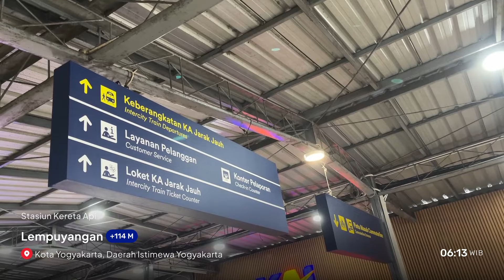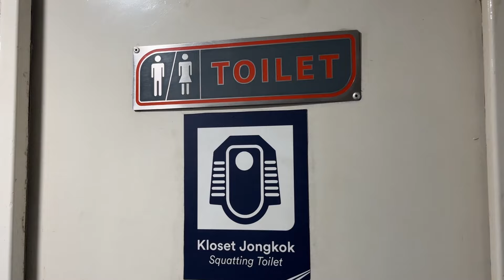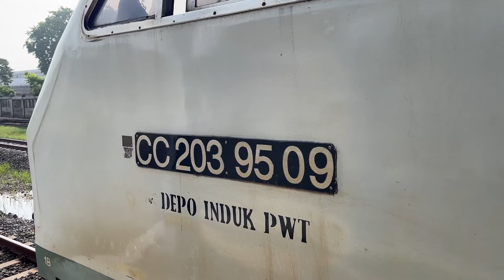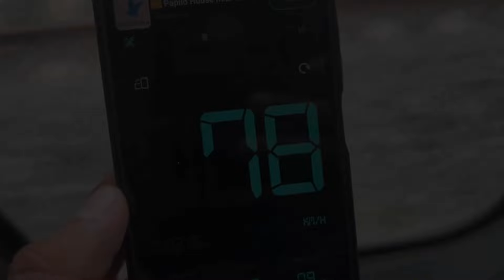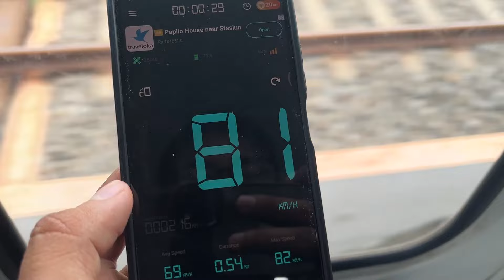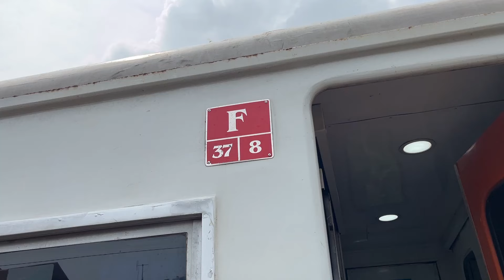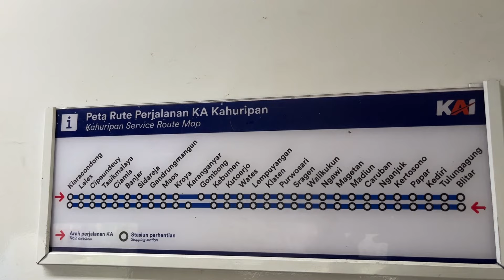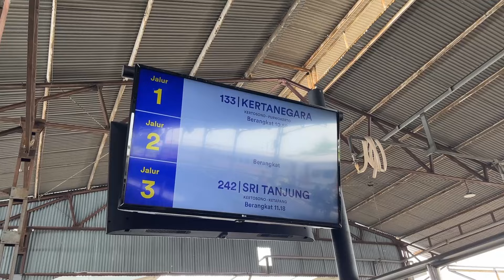KERETA JARAK JAUH TERMURAH DARI BANDUNG! Naik KA Kahuripan Ekonomi Jogja - Kertosono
Kereta api Kahuripan adalah kereta termurah dari Bandung menuju ke Jawa Timur secara langsung. KA Kahuripan ini merupakan kereta ekonomi subsidi (PSO) pastinya peminatnya juga sangat banyak, dan selalu penuh. KA Kahuripan ini menggunakan sarana ekonomi yang duduknya berhadapan dengan formasi tempat duduk 3-2, jadi kalo pas penumpangnya penuh ya dempet-dempetan dan adu dengkul, tapi gakpapa yang penting bisa hemat dan selamat sampai tujuan.

Meskipun melayani kelas ekonomi dengan kapasitas satu gerbong kereta 106 penumpang, kursi tegak dan berhadapan, tapi peminatnya gak pernah sepi. Tiketnya selalu habis! Apalagi kalo musim liburan dan weekend, buat beli tiket KA Kahuripan ini susah banget. Selain tarif yang murah, faktor yang mempengaruhi KA Kahuripan sangat diminati adalah jadwalnya yang menurut saya sangat pas banget.

Buat temen-temen yang selalu bilang naik kereta ekonomi kursi tegak pasti pegel kakinya adu dengkul, nah tenang... Di video perjalanan ini, saya bakal tunjukin kursi kereta kelas ekonomi yang nyaman, naik kereta ekonomi bisa selonjoran, bisa dibilang ini kursi kereta ekonomi hidden gem nih hehe :D

Video kali ini saya melakukan perjalanan menggunakan KA Kahuripan dari Stasiun Lempuyangan menuju ke Stasiun Kertosono, Jawa Timur.

Selamat menonton! Dan jika temen-temen punya pertanyaan ataupun kritik dan saran, silahkan tuliskan di kolom komentar ya.
Terima kasih!

Video Chapters:
0:00 Intro
0:50 Suasana di dalam Kereta Api Kahuripan
1:45 KA Kahuripan melintas di Tiber Prambanan
2:18 Melintas langsung di Stasiun Srowot
3:01 Tiba di Stasiun Klaten
3:52 Kursi terbaik di ekonomi KA Kahuripan
4:42 Papasan Commuter Line Jogja-Solo
5:00 KA Kahuripan ngebut di Stasiun Ceper
5:36 Fasilitas toilet
7:00 Argo Lawu New Generation
7:30 Melintas di samping Masjid Raya Syeikh Zayed Solo
7:57 Suara lokomotif CC 203 bikin candu
9:05 Melintas di Stasiun Solo Jebres
9:44 Hongeeeng! Ngebut di Stasiun Palur
11:10 KA Kahuripan disusul KA Sancaka di Stasiun Sragen
14:35 Harga tiket KA Kahuripan
15:16 S35 lokomotif CC 203 merdu berangkat dari Stasiun Sragen
15:41 Restorasi/kereta makan KA Kahuripan
17:10 Papasan KA Sancaka
18:07 KA Kahuripan tiba di Stasiun Madiun
19:09 Masinis KA Kahuripan cek tangki bahan bakar
19:55 Kecepatan kereta api Kahuripan
20:13 KA Argo Wilis Panoramic
20:27 Bekas Stasiun Wilangan
20:40 Papasan KA Pasundan Tambahan
22:00 KA Kahuripan tiba di Stasiun Nganjuk
22:46 Petugas pengecekan rel kereta api
23:28 Semboyan 40, 41 dan 35 merdu
23:40 Kesimpulan naik kereta api Kahuripan kelas ekonomi
24:35 Tiba di Stasiun Kertosono
25:23 KA Kahuripan berangkat dari Stasiun Kertosono
26:32 Lagu kedatangan kereta baru di Stasiun Kertosono
28:18 Proses sambung lokomotif Commuter Line Dhoho Penataran
28:47 Fasilitas baru Stasiun Kertosono
29:51 Closing